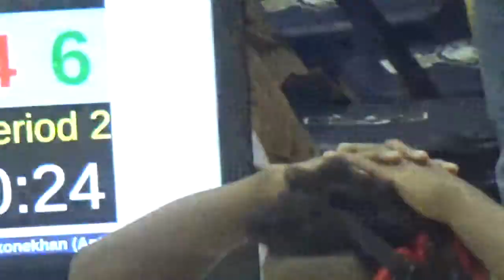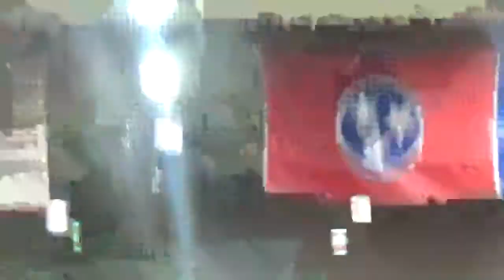Darion Milner 2017 Battle for Independence vs Bartlett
145 lb senior Darion Milner vs. Bartlett in Round 2 at the 2017 Battle for Independence Tournament at Independence High School on Saturday, December 30th, 2017.